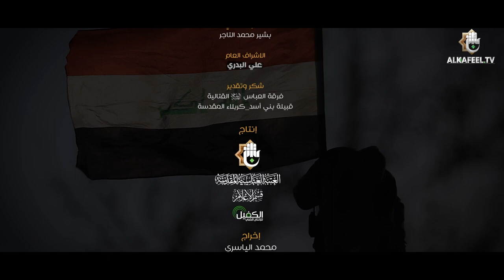انشودة | لبيك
أداء فتية كشافة الكفيل.
حينما علا صوتُ الدّفاعِ ودعا مرجعُ الوطنِ حيِّ على العراقِ، هبّوا من كلِّ فجٍّ عراقيِّ البطولةِ والانتماءِ

1- فيسبوك..
2- تويتر..
3- التليجرام..
4- الانستكرام..